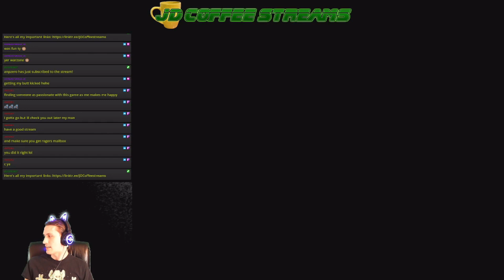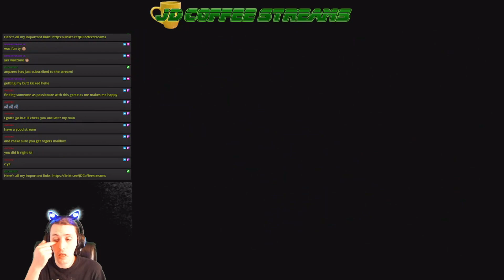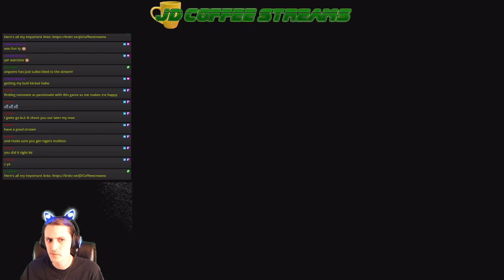JD Streams Shadow Hearts Covenant part 16: The totally reliable character